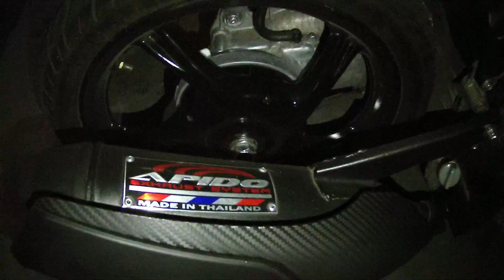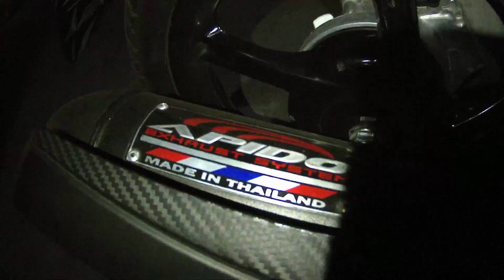APIDO V3 MIO i125s (Sound Check)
COMMENT LANG MGA MAG PAPA-SHOUT OUT SA SUSUNOD NA VIDEO!!